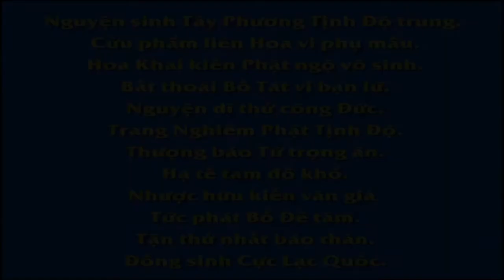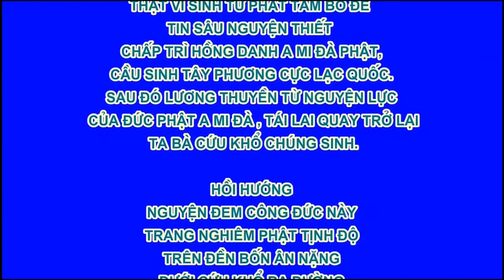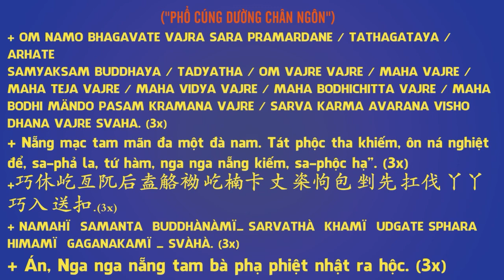KỲ TÍCH VÃNG SANH CHUYỆN 44 BÉ GÁI 10 TUỔI NIỆM PHẬT BIẾT TRƯỚC NGÀY GIỜ VÃNG SINH HT TỊNH KHÔNG,Di